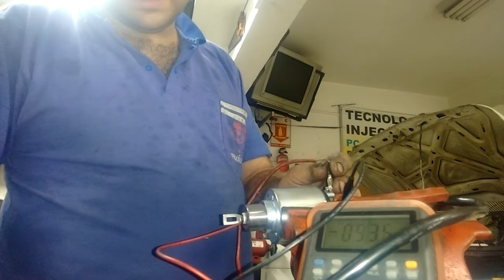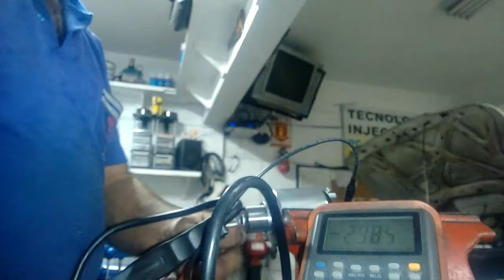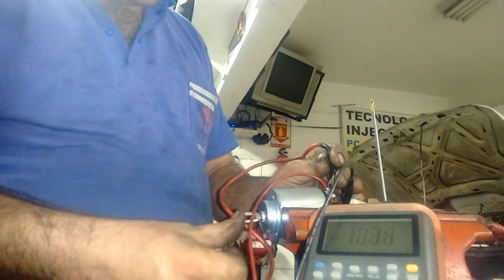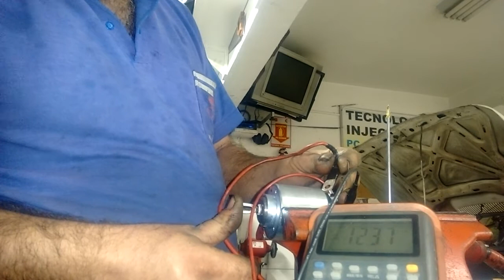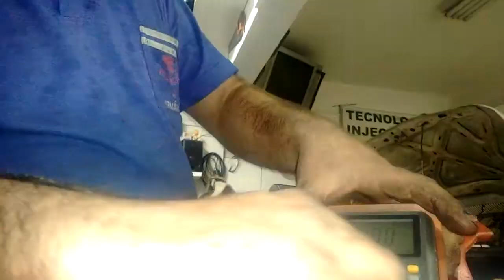Motor de arranque do Palio 1.3 fire montagem 2